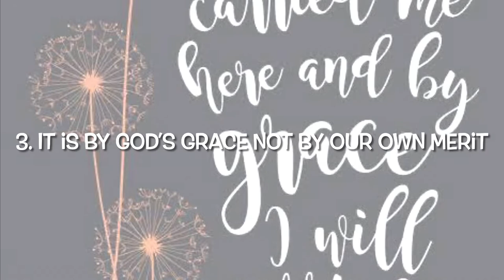14th Sunday Year C : Beware of Pride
Reflection on the 14th Sunday in Ordinary Time Year C - Lk. 10:-12, 17-120